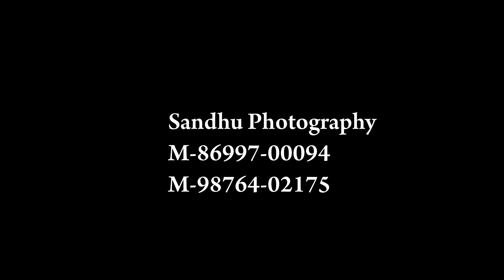Same Day Jago and song